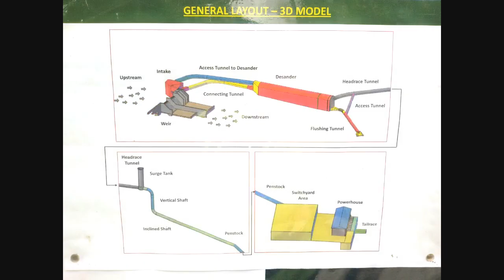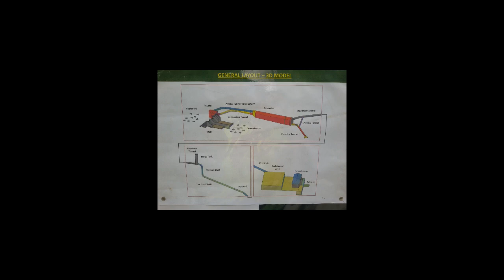48 MW Jagran- II HPP Construction Work in Progress | Jagran II Hydropower Plant 48 MW – AJK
48 MW Jagran Hydro Power project phase 2 Construction Work in Progress | Jagran II Hydropower Plant 48 MW – Azad Jammu and Kashmir
Project Name:  48 MW Jagran- II HPP
Country: Pakistan
 Project Location within  Country: AJK
 Consultant:  JHC
 No of Plants Employed: 97 Nos
 Start Date (Month / Year): Oct 2016
Scope of Work: Construction of tunnel Hydro Power Project 48 MW & weir house